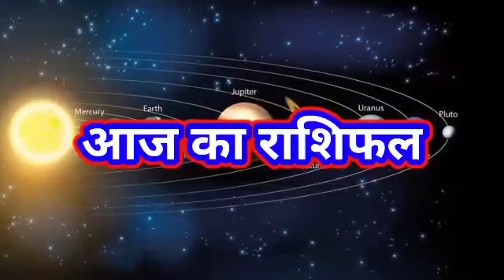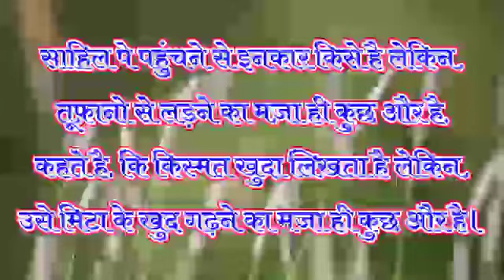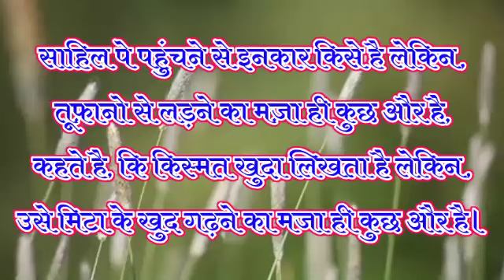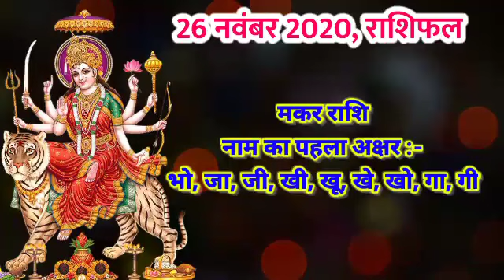Aaj ka rashifal 26 November 2020 Thursday Aries to Pisces today horoscope in Hindi aaj ka Panchang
देखिये अपना आज का राशिफल 26 November  2020

1) aaj ka rashifal
2) aaj ka rashifal in hindi
3) today horoscope in hindi
4) 26 November 2020 Ka Rashifal
5) aaj ka panchang
cover  topic :-

aaj ka rashifal brish,
aaj ka rashifal chandra grahan,
aaj ka rashifal chakra,
aaj ka rashifal c,
c naam wale ka aaj ka rashifal,
d naam ka rashifal aaj ka,
aaj ka rashifal film,
aaj ka rashifal guru pawan sinha,
h naam walo ka aaj ka rashifal,
aaj ka rashifal in odia,
aaj ka rashifal  November  ,
aaj ka rashifal  November   2020,
j naam walo ka aaj ka rashifal,
aaj ka rashifal j,
k naam walo ka aaj ka rashifal,